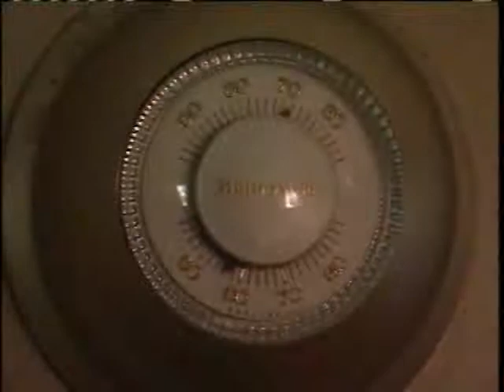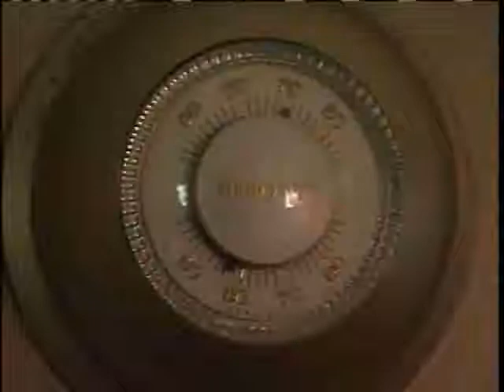Boynton Beach Condo Residents Left In Cold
Residents in one Boynton Beach condo are left in the cold as Florida Power & Light works to restore the electricity.